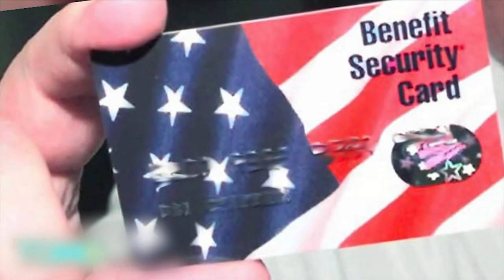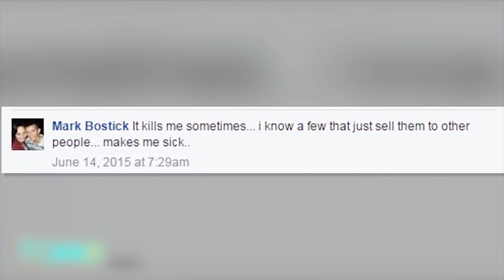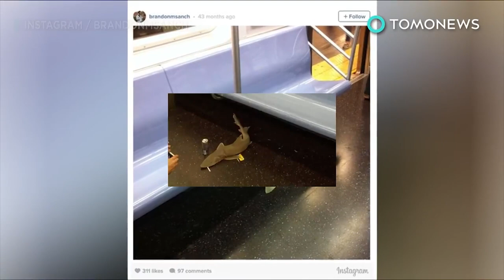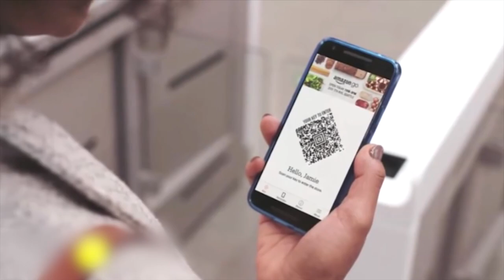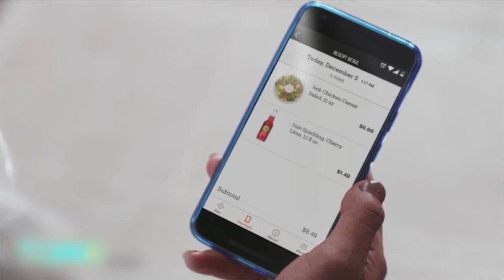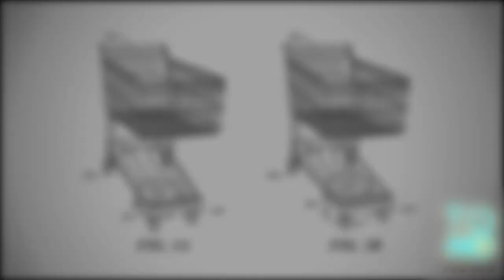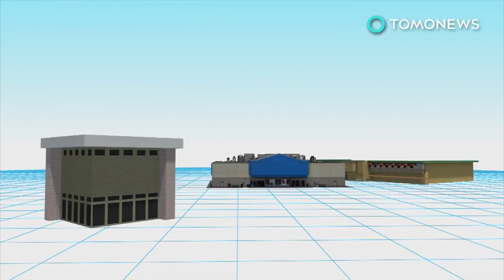Amazon Go grocery store; 5-foot long shark found in Florida Walmart - Compilation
Five-foot long shark found in Florida Walmart shopping cart. Amazon Go grocery store gets rid of long checkout lines.